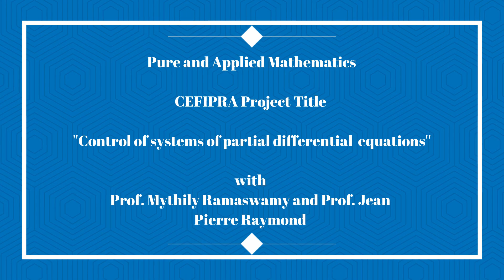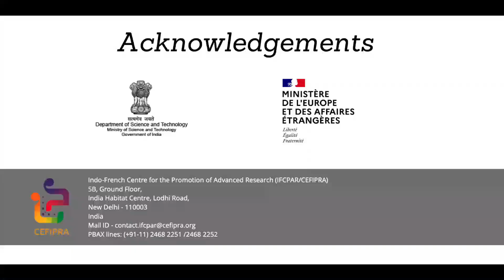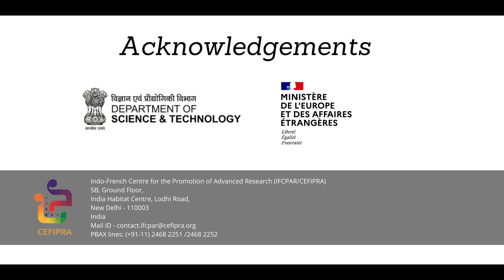CEFIPRA/IFCPAR Project- Control of systems of partial differential equations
Principal Investigator: Prof. Mythily  Ramaswamy, TIFR Bangalore & Prof. Jean Pierre Raymond, UMR 5640 CNRS, Toulouse cedex 9

Project Title: Control of systems of partial differential  equations

Subject Area: Pure and Applied Mathematics

CEFIPRA Programme: Collaborative Scientific Research Programme

This Project is Funded and supported by Indo-French Centre for the Promotion of Advanced Research (IFCPAR/CEFIPRA).